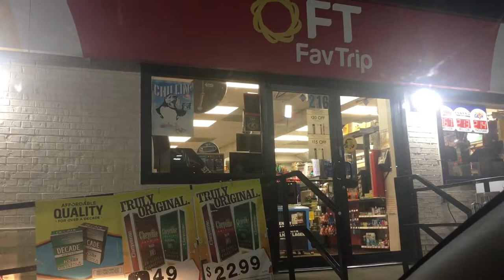EPISODE 20 - New Breed Wrestling Sedalia, MO with Cowboy Bob Orton & Eugene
The Buffet Club heads to Sedalia, MO for a co-branded show between Kansas City Xtreme Wrestling and New Breed Wrestling.  The special guests on the show are WWE Hall of Famer, Cowboy Bob Orton and former WWE Superstar Eugene.  We hit the buffet before heading to the show.  Do we crown a new Buffet Club Champion?  No spoilers allowed!  The show is awesome.  There are lots of great matches.  We even recruit a new member into the Club.